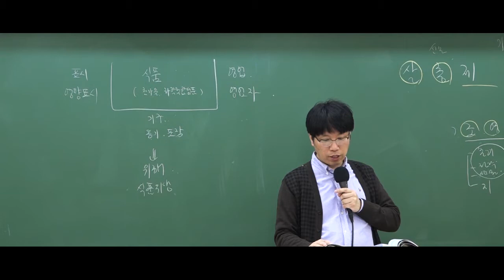9급조리직공무원 위생관계법규 '식품의 기준'